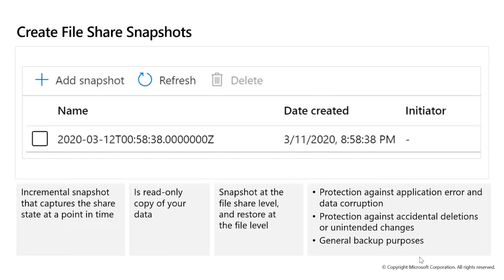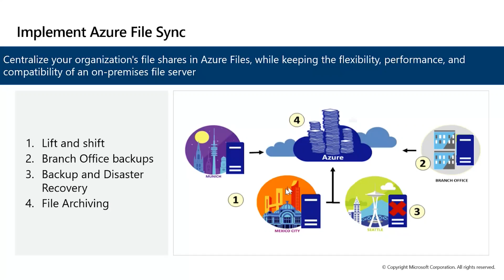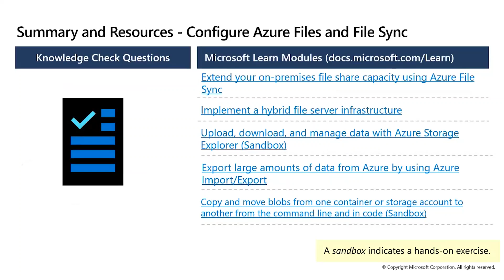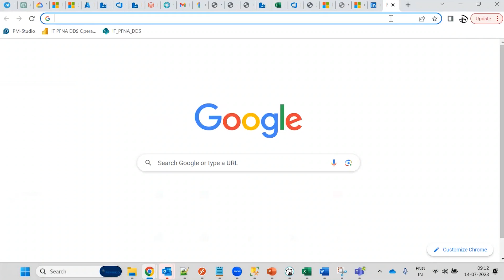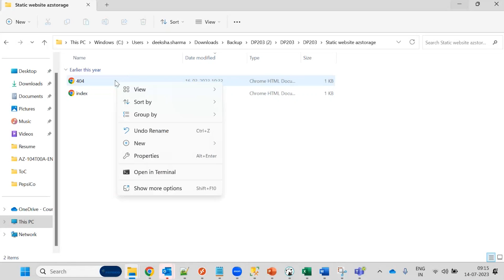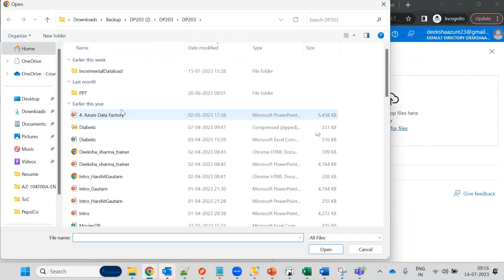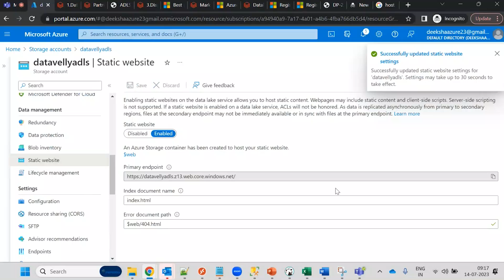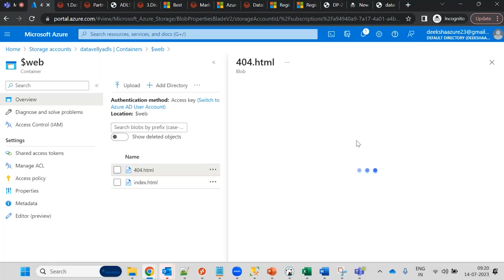How to Configure Azure Files and Azure File Sync | Azure Tutorial | Datavalley.ai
Welcome to Datavalley.ai! In this video tutorial, we guide you through the process of configuring Azure Files and Azure File Sync, providing you with the knowledge and steps needed to effectively set up and manage file shares in Azure. Join us as we explore the capabilities of Azure Files and demonstrate how to utilize Azure File Sync for seamless synchronization and collaboration.

🌐☁️ In this video, we will cover:
✅ An introduction to Azure Files and its role in providing cloud-based file storage solutions.
✅ Understanding the benefits of Azure File Sync for efficient file synchronization and collaboration across multiple locations.
✅ Step-by-step instructions on how to create and configure Azure File shares using the Azure portal, Azure PowerShell, or Azure CLI.
✅ Exploring the different access methods for Azure Files, including SMB and REST protocols.
✅ Demonstrating the setup and configuration of Azure File Sync to synchronize files between on-premises file servers and Azure File shares.
✅ Discussing best practices for optimizing performance, security, and scalability in Azure Files and Azure File Sync deployments.
✅ Sharing insights into monitoring and troubleshooting Azure Files and Azure File Sync for seamless file management.

💡📂 By configuring Azure Files and leveraging Azure File Sync, you can efficiently store, access, and synchronize your files in the cloud, enabling seamless collaboration and data availability.

Also, do not forget to join us on our website's :
and be the first to hear about the latest news and updates.